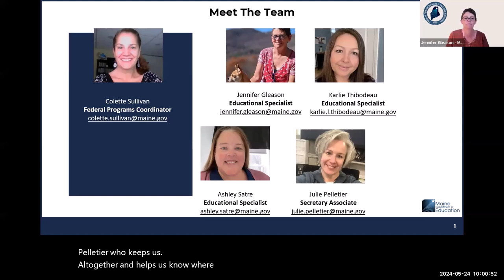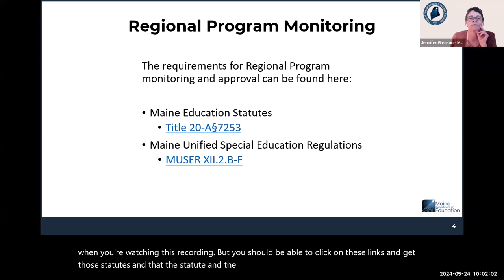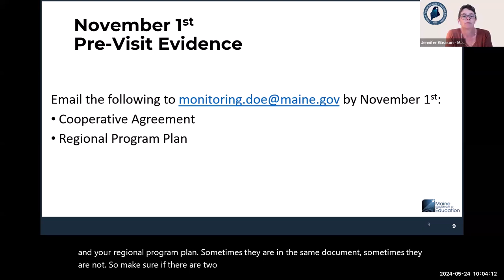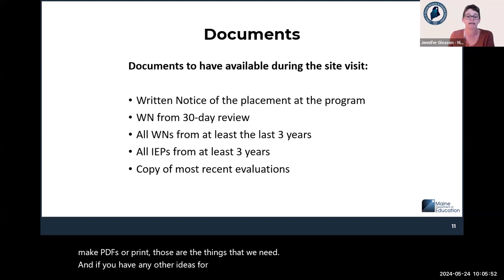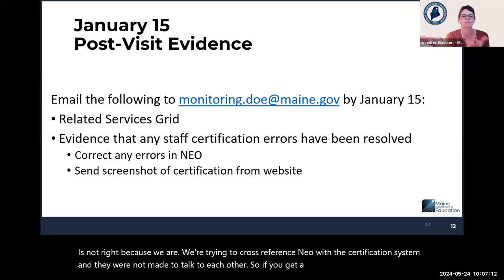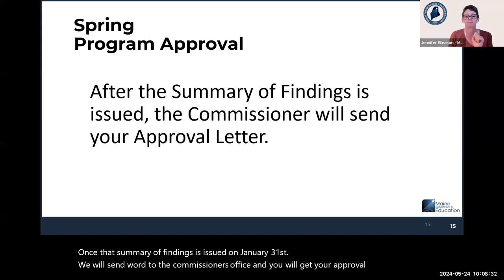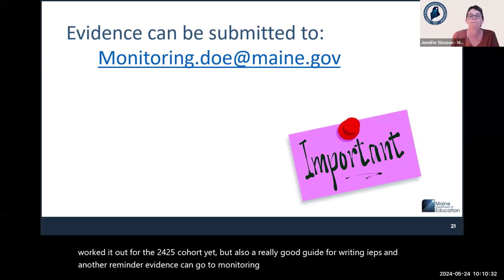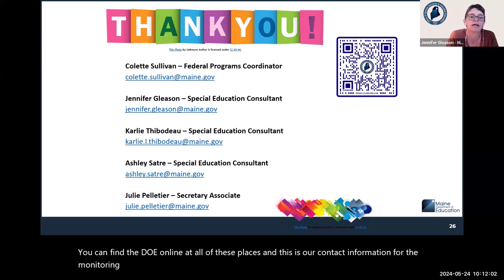Special Education 2024-25 Regional Program Cohort Training (5/24/24)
Per the individuals with Disabilities Education Act (IDEA), the state is required to provide Supervision and Monitoring to all Regional Special Education Programs. This presentation is designed to provide further clarity on the monitoring process as a whole and to prepare Regional Programs that are part of the 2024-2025 Cohort for the upcoming monitoring process.